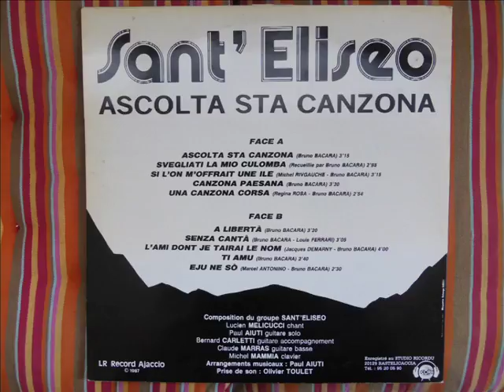Sant' Eliseo - Si l'on m'offrait une ile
5Michel Rivgauche -Bruno Bacara)
Album : Ascolta sta canzona. Ref :LR 10 100 LR record Ajaccio
Année : 1987. Composition du groupe Sant' Eliseo :  Lucien Melicucci, Paul Aiuti, Bernard Carletti, Claude Marras, Michel Mammia.
Enregistré au studio Ricordu